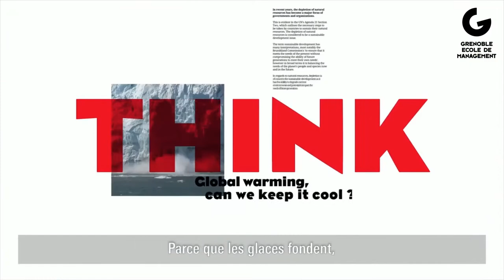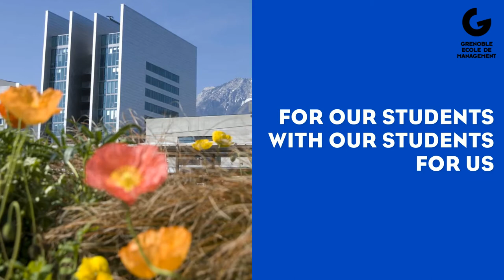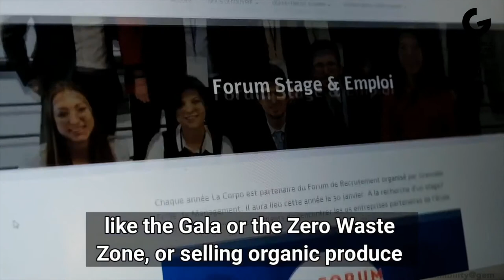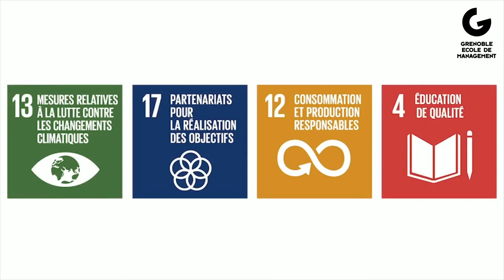2021 Student Engagement - Grenoble École de Management - France